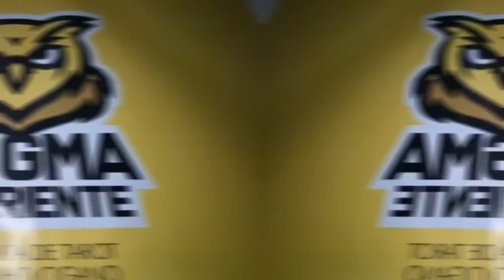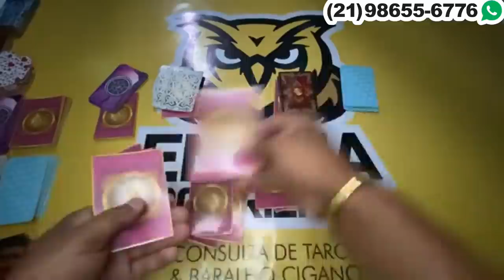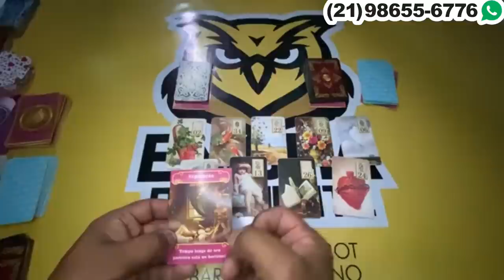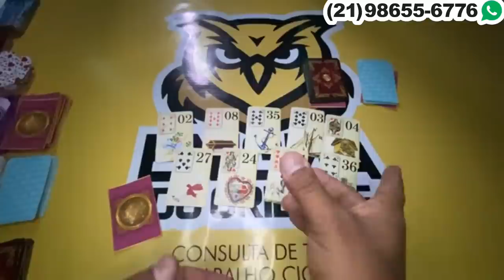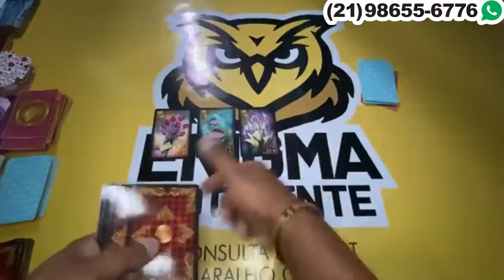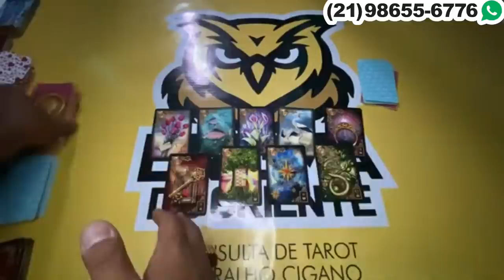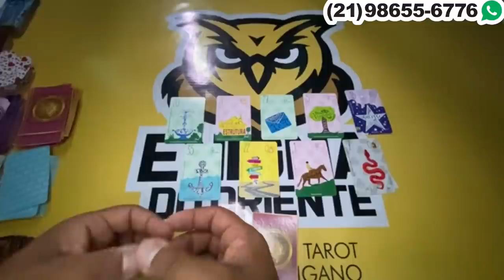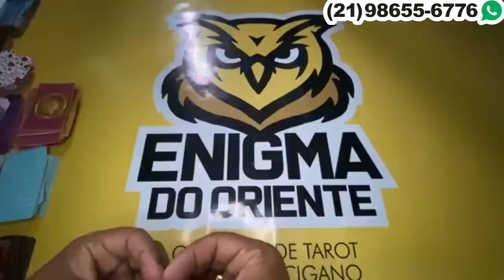ELE HOJE EM RELAÇÃO A VOCÊ! !!💘 [ Tarot Responde ] Tarô [Tarô ] Tarot